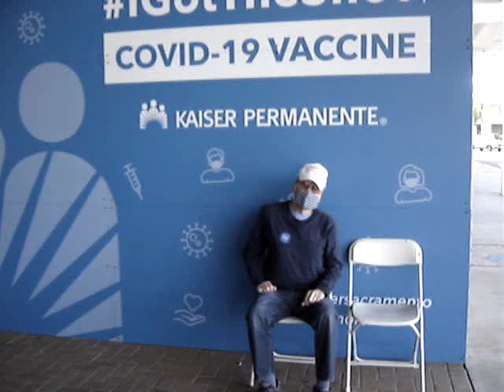I Got the Shot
I wasn't a snot. I got the shot. The number 3 booster and flu plate special.